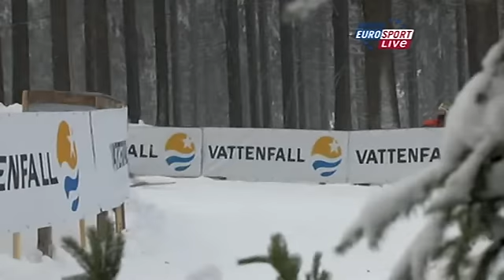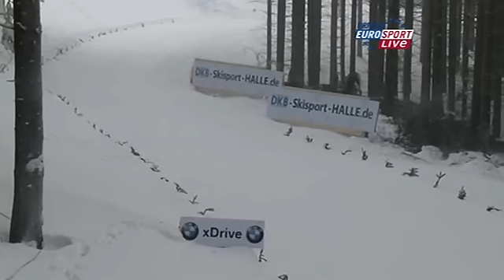Tour de Ski - 31.12.10 - Prolog 2,8 km stylem dowolnym kobiet - komentarz angielski - part 3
Część trzecia.